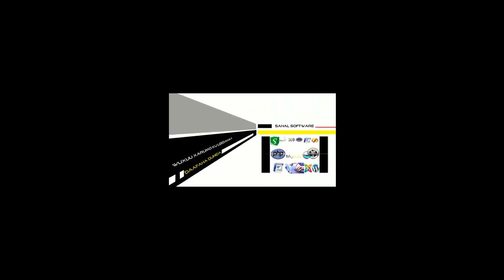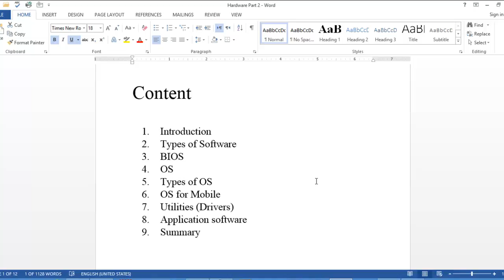Casharkii 9-aad Gunaanadkii - Concept of Software - Sahalsoftware - Afsomali ku baro